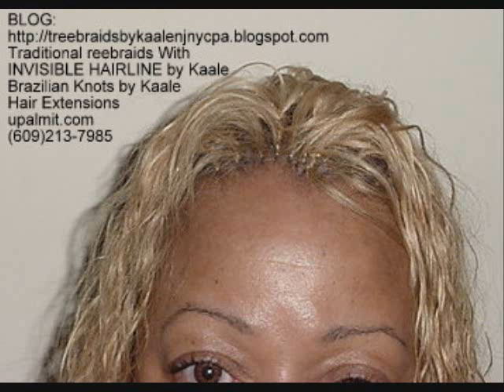Invisible Hairline Tree Braids With 1 Pack of Hair- NJ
Invisible Hairline Tree Braids with 1 pack of hair.  Want less hair- not a fan of Jerseylicious hair?  Get the 1 pack instead, and enjoy the invisible hairline look.  Whether worn back from the face, or draped around the face, this invisible hair line style by Kaale is great for Caucasian, or Black Women- anyone can wear them with style.  Looks glam, like your stylist has some class- but it is not for everyone.  E.g some ladies prefer to have the cornrows show, while some stylists don't know how to do this look even if their clients asked them.